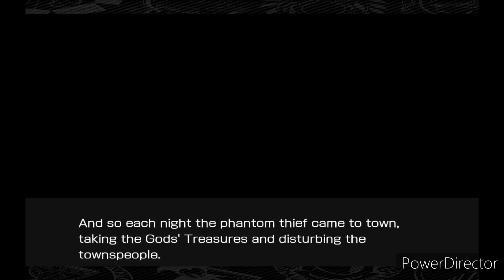Danmachi Memoria Freese Story: Chloe Lolo 1-4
I got story 1-4 of Chloe Lolo from Danmachi Memoria Freese.